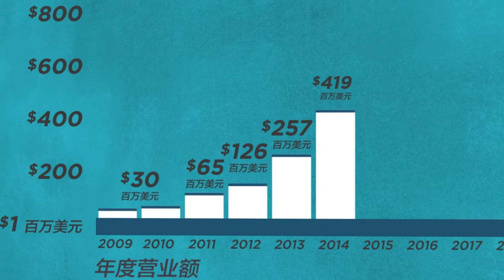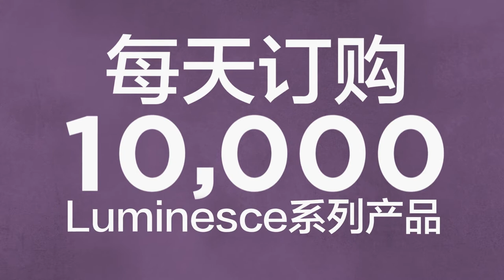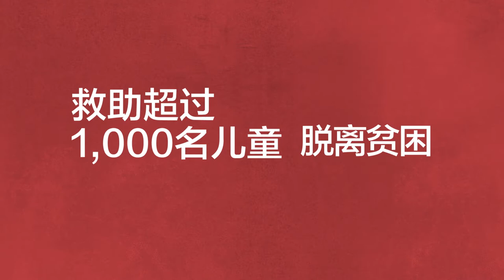婕斯六年 精彩無比 (4mins)